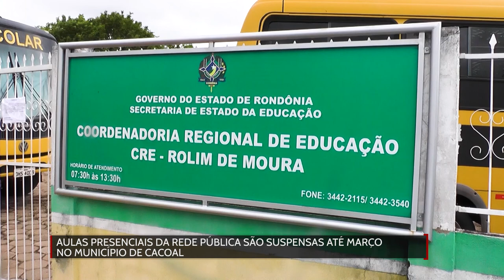Aulas presenciais da rede pública são suspensas até março em Cacoal